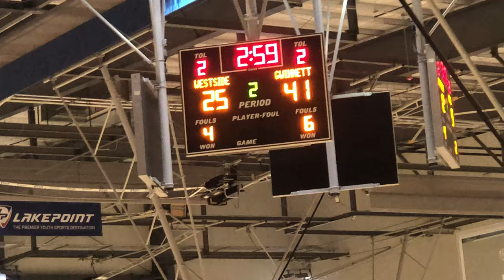GBCA North Gwinnett